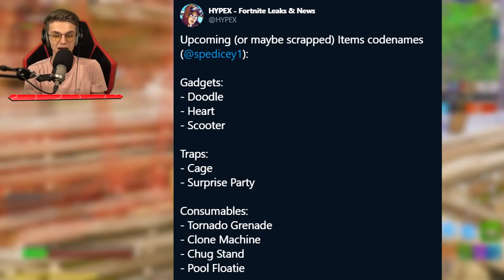Vanaf 22:00 STOPPEN Met Fortnite!!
↪Intro Cinematics
⇨Maker: M1K3Editz